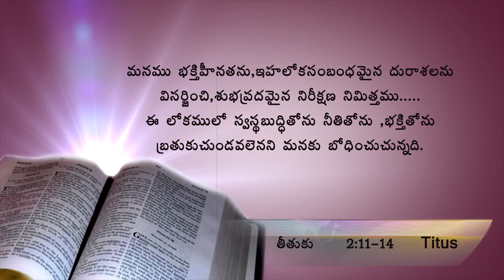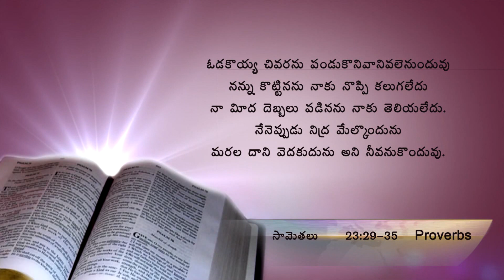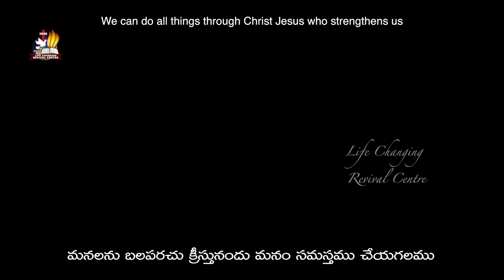యవ్వన ఆకర్షణల నుండి విడుదల కావాలా?(ప్రతి యవ్వనుడు వినాల్సిన సందేశం-Sis.Shaila Paul